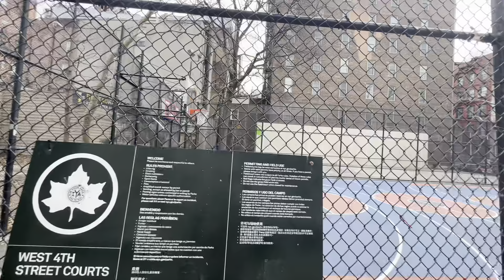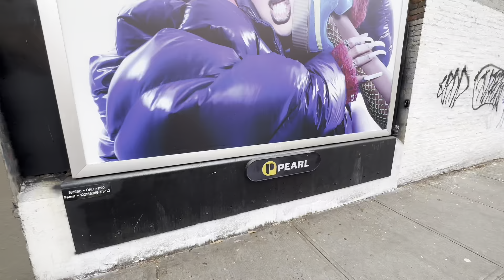"A SNEAKER-HEAD WITH A DREAM" Ep.15 (The Last Vlog Of 2023!) 🤏🌸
The last vlog of the year! I'm so grateful for everyone that tunes in! This is only the very beginning!